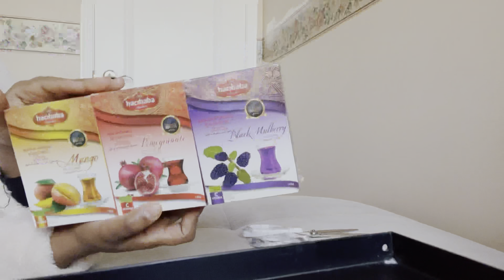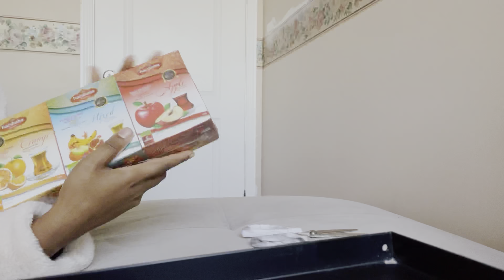شنو جبت من تركيا 🇹🇷 لكندا🇨🇦السياحة إلى تركيا و أسعارها الحالية هميزات ملابس محجبات في تركيا 🇹🇷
👈في هذا الفيديو  تشاهدون مشترياتي من تركيا

👈 شكراً كثيييير على تشجيعاتكم لي من القلب ❤️ و لا تنسو في الإنستقرام نكونو أقرب :